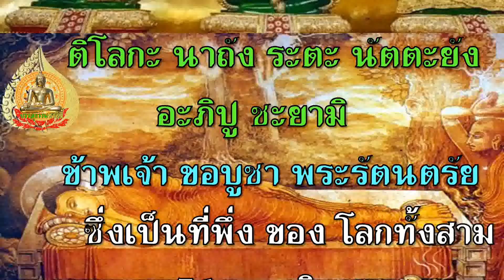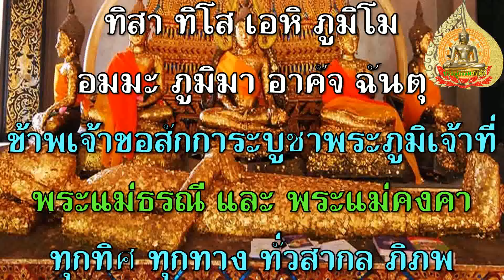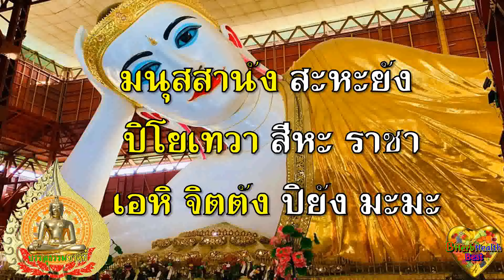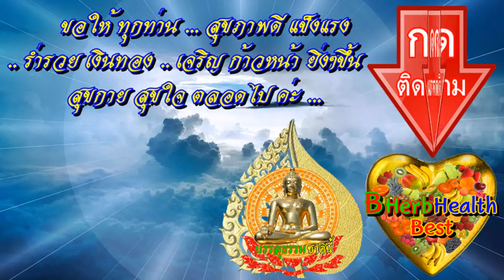สวดมนต์ ก่อนนอน 5นาที หนุนนำพาชีวิต เจริญ ก้าวหน้า รุ่งเรือง